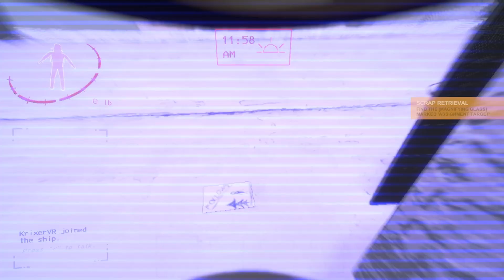Trying Out Lethal Company Mods (just testing stuff)